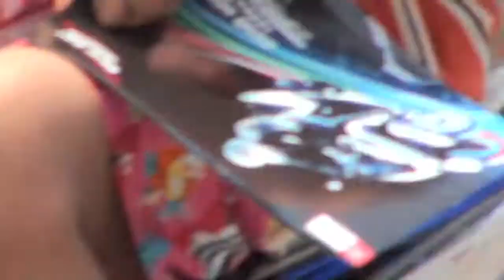Rattanaburi 2 maj 2015